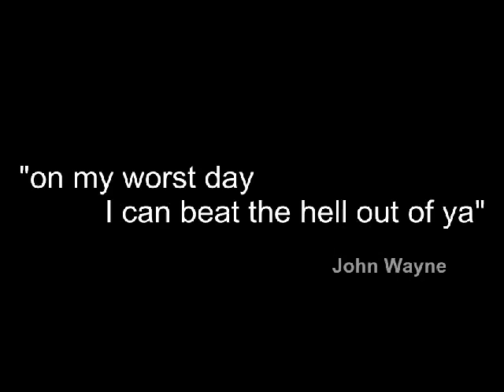Logan Stutz 2012-2013 Highlights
Logan Stutz
Germany Pro A
206 cm
Highlights